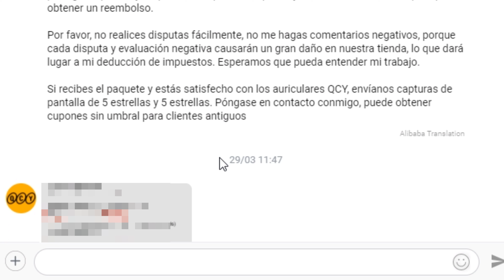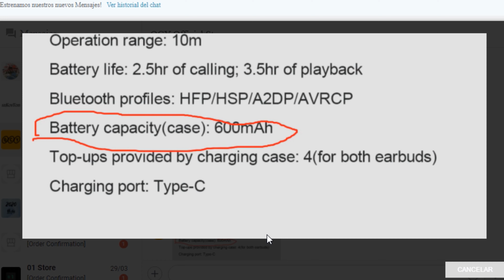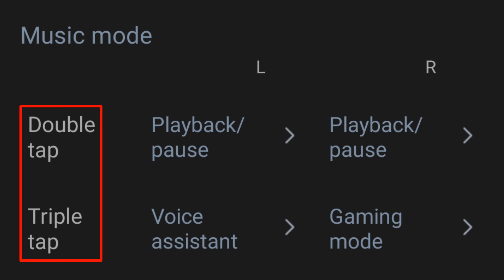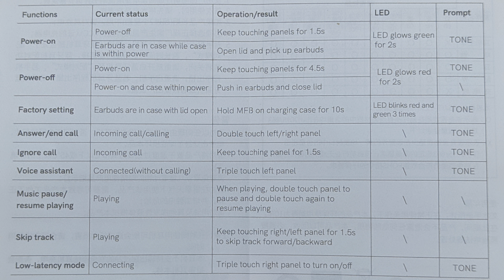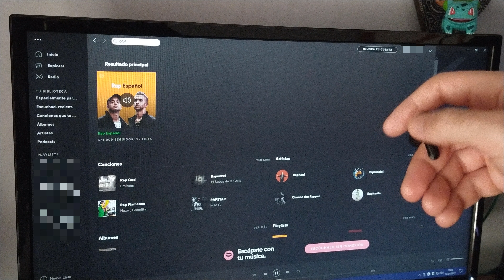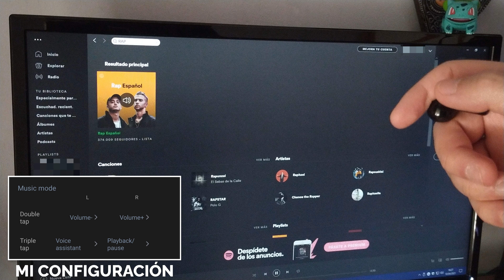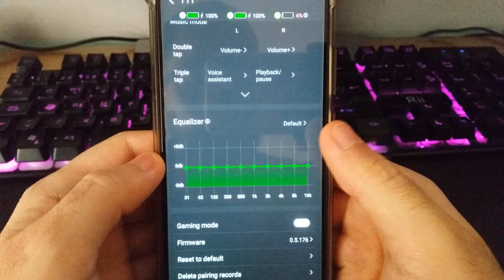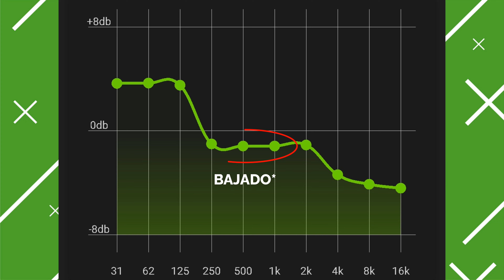😡 ARREGLA LA APLICACION!!! 😡 xiaomi qcy t11, REVIEW EN PROFUNDIDAD EN ESPAÑOL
BIENVENIDOS A REVIEWS 5 ⭐⭐⭐⭐⭐
Este canal está dedicado al análisis de todo tipo de productos, desde mi punto de vista personal y siempre siendo 100% sincero ante vosotros.

📹 UNBOXING, MEDIDAS, PESO, EMPAREJAMIENTO, ETC... AQUÍ 📹

🤑 LINKS DE COMPRA (LOS PRECIOS VARIAN CADA DIA Y PUEDEN NO COINCIDIR CON LOS QUE HE DICHO EN EL VIDEO) 🤑
ALIEXPRESS (versión antigua)
Fundas para el estuche de carga, obligatorio comprar una, se raya solo con mirarlo

Si tu unidad es 100% legitima, os tiene que salir un mensaje como este:

Espero que con este video os haya ayudado, cualquier sugerencia para el canal déjamela en los comentarios y no olvides compartir este video con cualquier persona que esté interesad@ en comprar este modelo de auriculares. ¡Un saludo! 👋